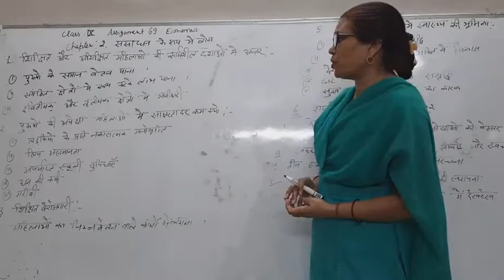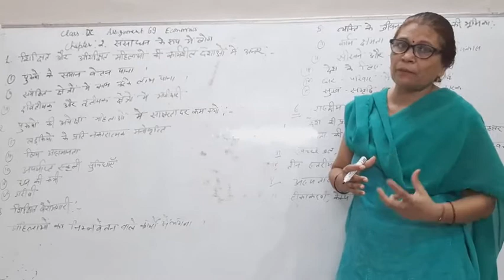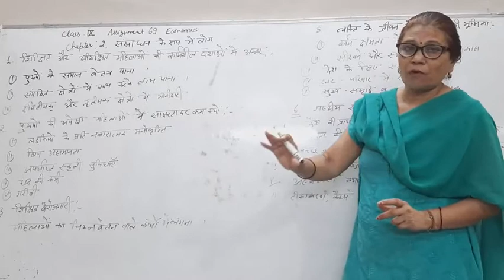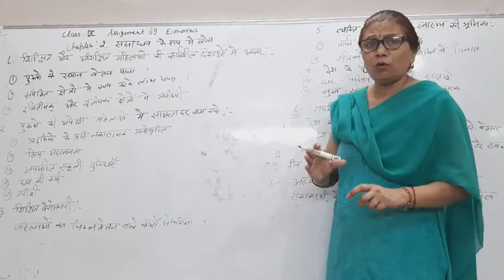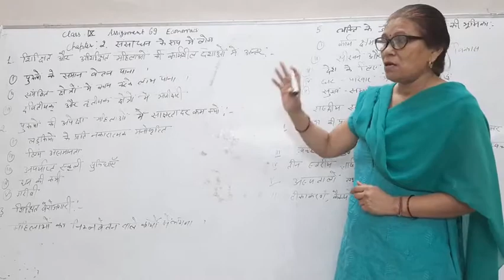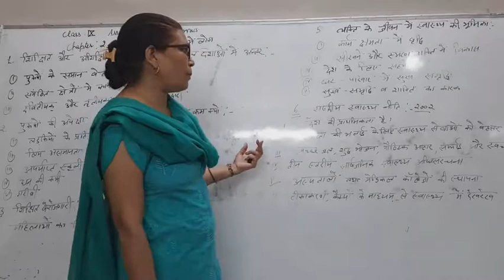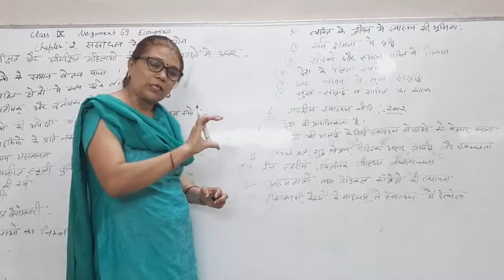Class 9th S.St Hindi Medium ass. - 69